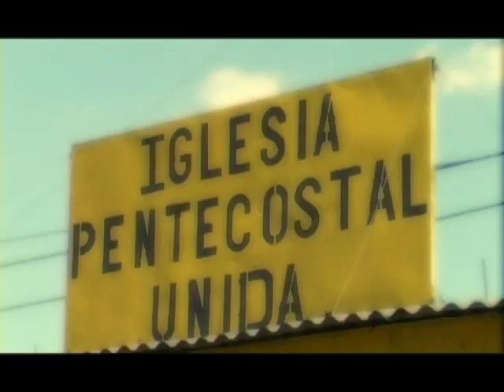CLC - Christian Life College Missions/El Salvador, Mexico 08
Christian Life College, Stockton, California. Student Missions - El Salvador and Mexico 2008.